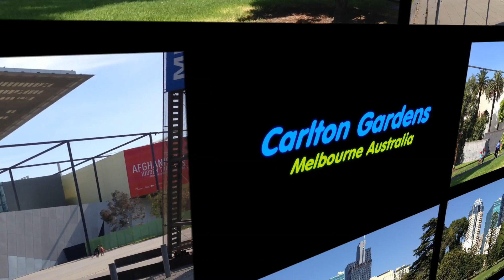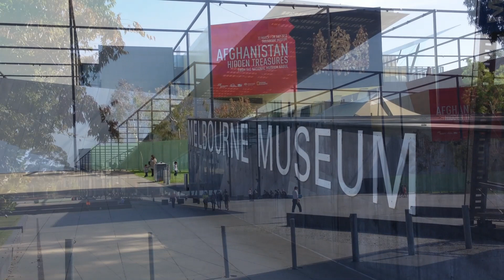Carlton Gardens Melbourne Australia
Have a look at around Carlton Gardens park area located in inner Melbourne.